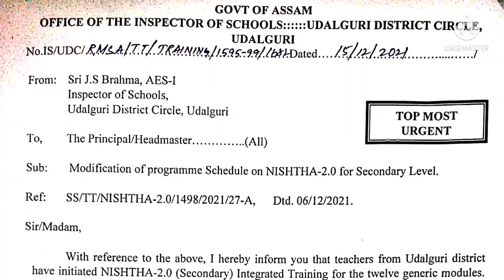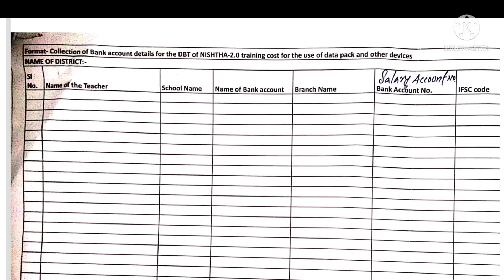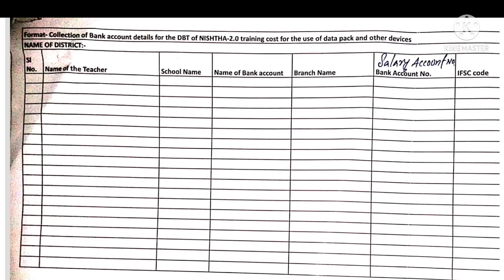NISHTHA 2.0 ॥ বিদ্যালয় সমুহলৈ গুৰুত্বপূৰ্ণ চিঠি আহিল ॥ govt of Assam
NISHTHA 2.0 ॥ বিদ্যালয় সমুহলৈ গুৰুত্বপূৰ্ণ চিঠি আহিল ॥